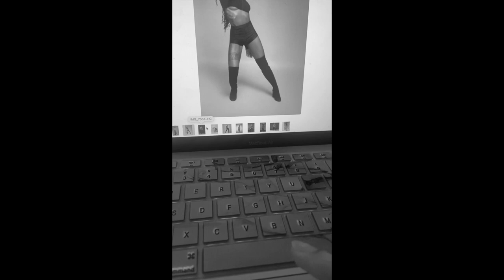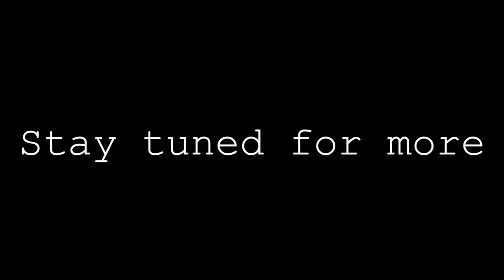Whitney Reign - Vlog 2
Purchase tickets to my upcoming show at WhitneyReignsWorld.com

Whitney Reign - Debut Single "Private" ( Produced by: @inigosane ) Out now! Stream/ Download //

TikTok.com/@WhitneyReign